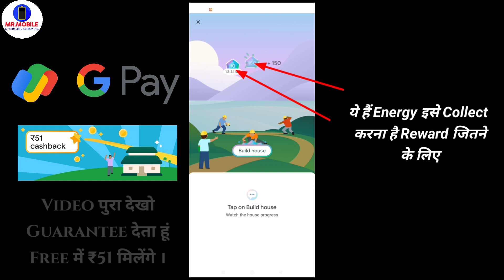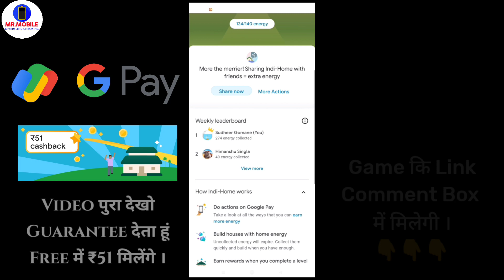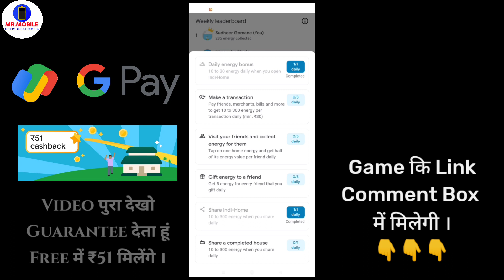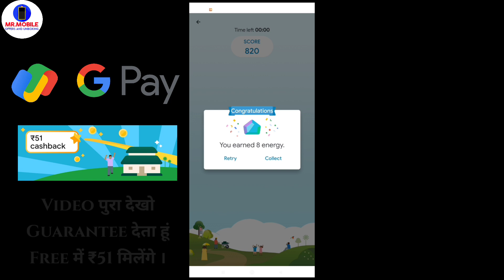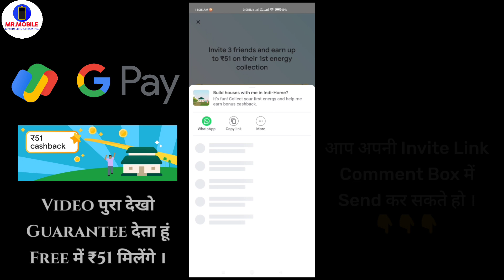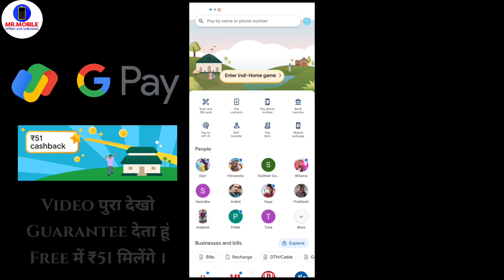Google Pay new offer today | Google pay indi home offer | Google pay new indi-home offer details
Google pay indi home offer loot | Earn ₹51 cashback | Google pay new indi-home offer full details

Google Pay All IMPORTANT Video List :-